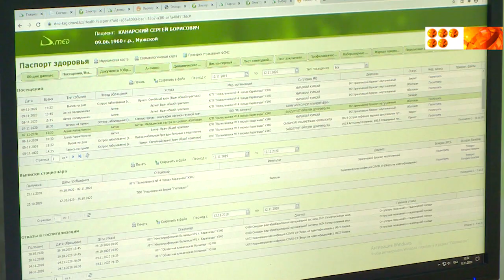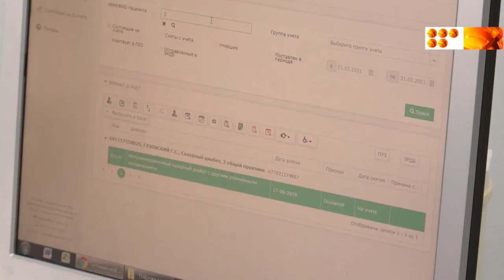Облыста жедел респираторлық вирустық инфекцияның